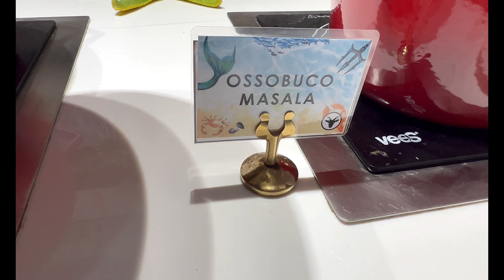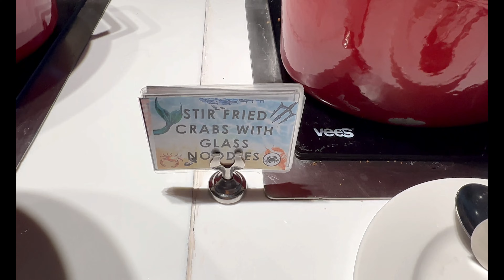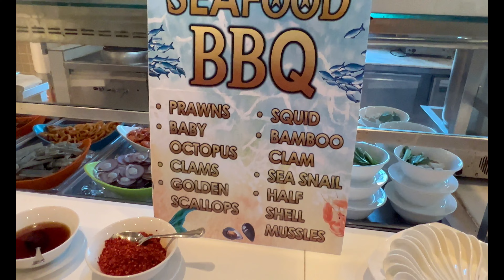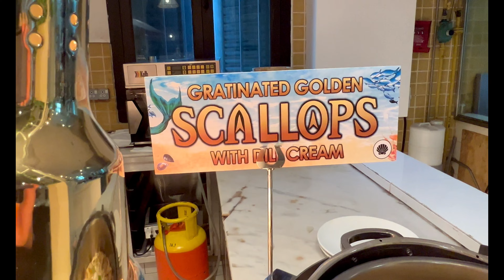Royale Chulan Penang Seafood Buffet Dinner 2023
Cuti sekolah dah bermula..nak tanya ada x kawan2 Murni yg ada plan nak bercuti ke Penang & nak staycation kat Royale Chulan Penang?? Kalau korang stay sini mlm Jumaat & Sabtu depa ada buat 𝗧𝗿𝗶𝘁𝗼𝗻'𝘀 𝗞𝗶𝘁𝗰𝗵𝗲𝗻 𝗦𝗲𝗮𝗳𝗼𝗼𝗱 𝗕𝘂𝗳𝗳𝗲𝘁 𝗗𝗶𝗻𝗻𝗲𝗿. Kami bertiga dah cuba seafood dinner ni..memang sedap & berbaloi2..
Pencinta makanan laut pasti suka kerana Royale Chulan Penang Seafood Buffet kembali dengan menu yang serba baharu dan pelbagai..inspirasi dari akar budaya Asia yang mendalam 🥰
Dengan taburan makanan laut yang lazat yang menampilkan hidangan lazat dan manis dari seluruh Asia, setiap hidangan merupakan masakan klasik Asia dan direka secara eksklusif oleh chef berbakat di Royale Chulan Penang khusus untuk bufet ini. So cepat2 book seat anda sekarang. Jangan lupa bawa keluarga & ajak kawan2 sekali☺️
𝗧𝗿𝗶𝘁𝗼𝗻'𝘀 𝗞𝗶𝘁𝗰𝗵𝗲𝗻 𝗦𝗲𝗮𝗳𝗼𝗼𝗱 𝗕𝘂𝗳𝗳𝗲𝘁 𝗗𝗶𝗻𝗻𝗲𝗿 at Royale Chulan Penang :
𝗧𝗲𝗺𝗽𝗮𝘁:
Sri Tanjung Cafe at Royale Chulan Penang
𝗠𝗮𝘀𝗮:
6:30pm -10:00pm
Jumaat & Sabtu shj
𝗔𝘃𝗮𝗶𝗹𝗮𝗯𝗹𝗲:
Jumaat & Sabtu shj
𝗛𝗮𝗿𝗴𝗮:
Dewasa : RM 99.00 +
Warga Emas atau Kanak-kanak : RM79.00 +
* 𝗗𝗶𝘀𝗸𝗮𝘂𝗻 𝟮𝟬% (terpakai untuk harga dewasa sahaja) untuk tetamu yg bermalam di Royale Chulan Penang.

Sila tekan butang merah dan locengnya sekali. You all memang terbaik 😘